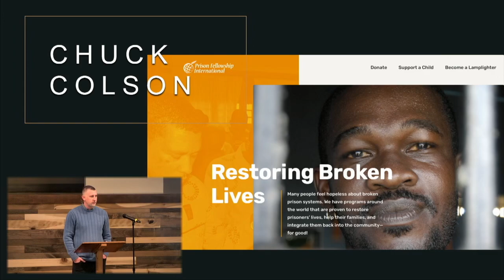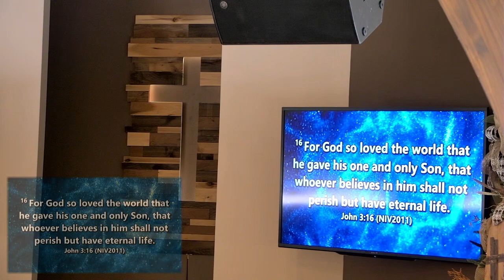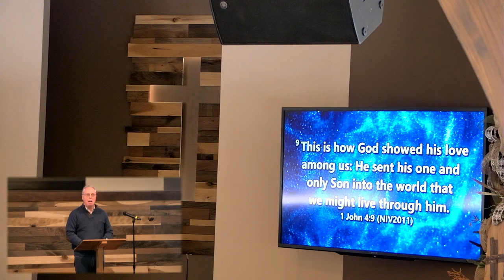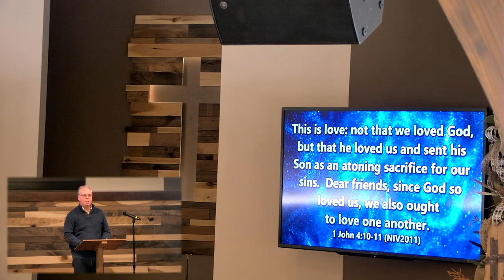12/04/2022 - Stories Within The Story- The Nameless Leper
Call to Worship: Terrell Lee
Kid Power: Michelle McKee
Worship Leader: Gene Gilliland
To God Be The Glory #4
Had It Not Been The Lord  S-54
Romans 5:6-10: Gerry Gilbert
Message: Brian Brophy
I Will Praise You S-68
Prayer: Ben Hamilton
Psalm 34 (Taste and See)
Wonderful, Merciful Savior S-8
Communion: Glen Anderson
Shepherd’s Blessing: Gene Gilliland
Ushers: Danny Pilant and Dale Pilant
Tech Team: Ryan, Sydney, and Chuck
Praise Team: Lynn, Megan, Lesli, Ella G., Jenna, Andy, Jeff, and Tommy

CCLI#668685 CSPL Streaming # 076839